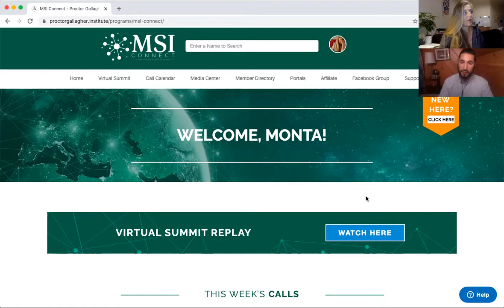Dana Silvestri - MSI connect summit review.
Mindset and what we learnt at MSI connect.

Dana Silvestri was sharing his and his own journey from corporate to doing what he loves.

Few takeaways that I got this weekend:
- laser focus on that one thing
- got my website reviewed
- strategy to keep writing
- great Instagram & Facebook insights for marketing
- quantum leap when you ask the right question.